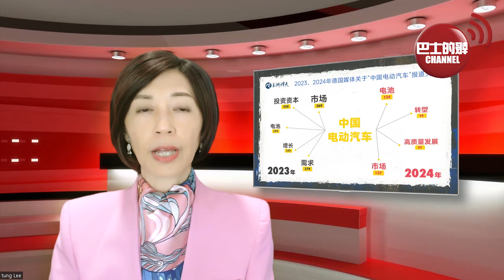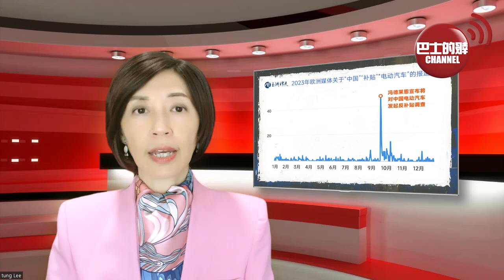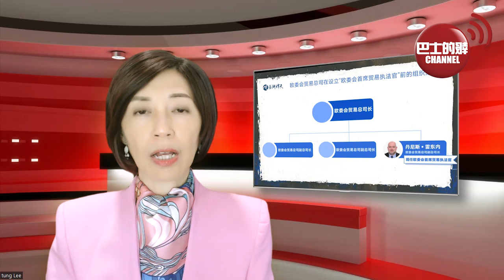(附字幕) 李彤「外交短評」中德部長：全球貿易保護主義抬頭令人擔憂。對華電動車加稅不利，歐盟為何還要硬去？央視分析大量數據揭美國有份「操盤」。 24年6月23日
支持巴士的報，訂閱「石榴台」。每天不用港幣$2，便可看到盧永雄、李彤、及巴士的報團隊提尊 享獨家內容。點擊瀏覽「巴報石榴台」